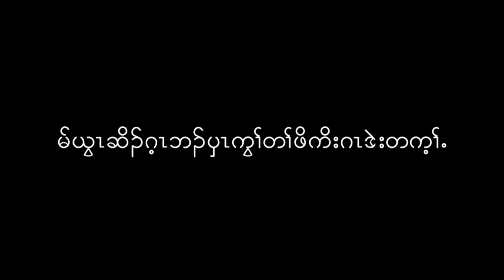Karen sermon by Rev. Dr. Henary Tha Aung